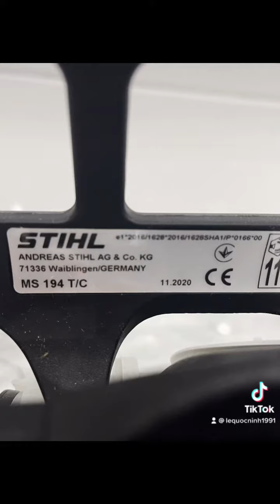Chân ngắn 194T về với người anh em long an ! Miền tây cũng dân chơi lắm chứ bộ❤️